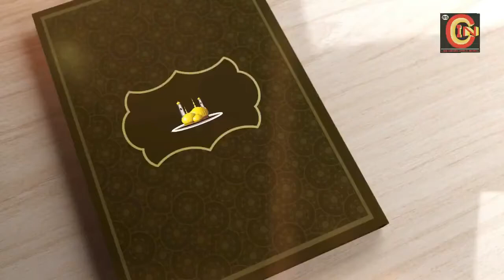जिला स्तरीय स्वास्थ्य सम्मेलन 18 एप्रिल को !!